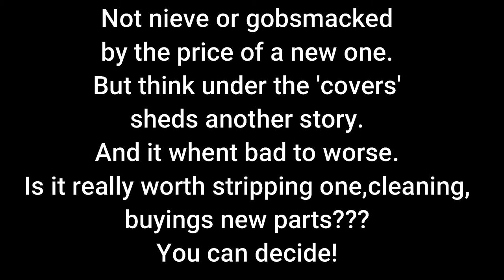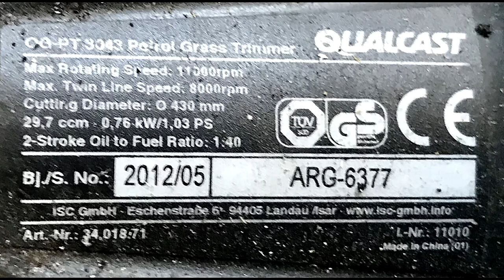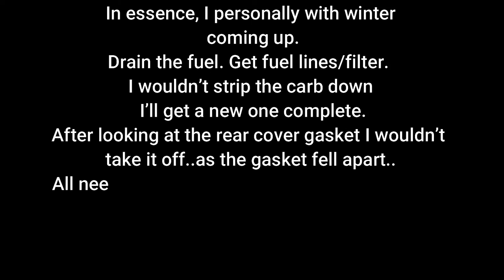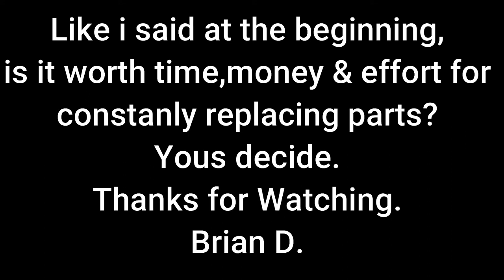QualCast Strimmer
NCS: Uplifting [Album Mix]